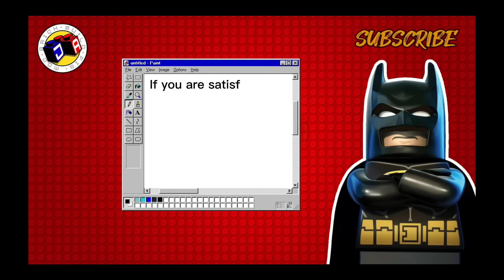CHAINSAWMAN ANIME (Knock-off Lego Minifigures) Denji/Pochita - WM2523 & WM2524 WM BLOCKS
Welcome to JA Bricks channel, this contains videos of unboxing, reviewing, building, and MOC of Lego compatible bricks for official and unofficial.

Follow us also on our Instagram account.

Links where can you buy Lego minifigures official and unofficial, Custom minifigures, Megabloks and other toy collections here in the Philippines.